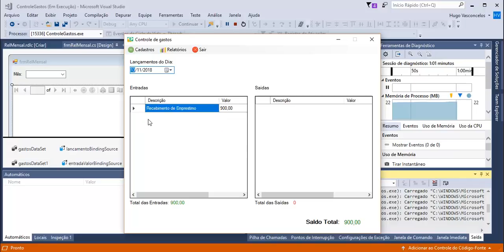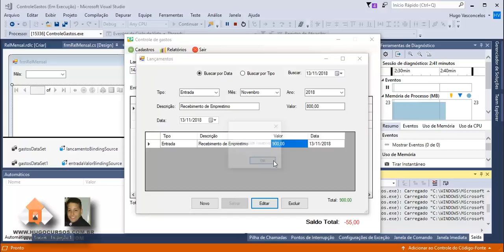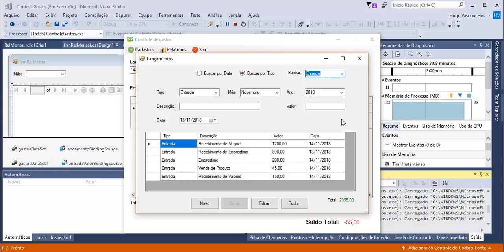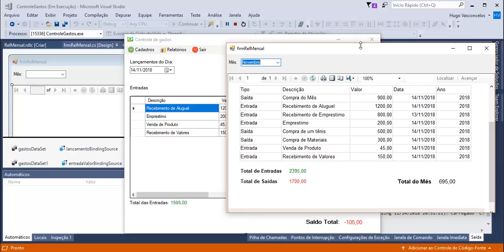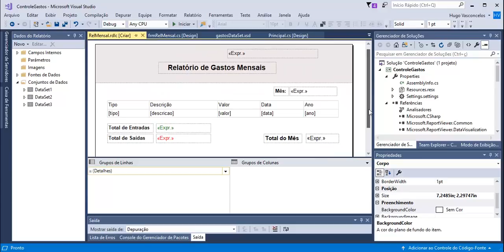Controle de Gastos com C# - Aula 01 - CSharp com SQL